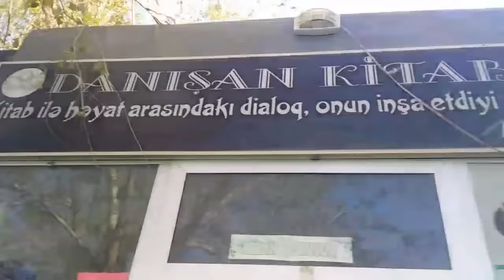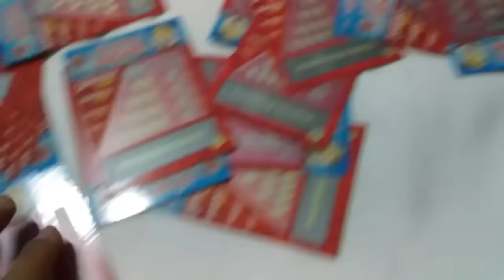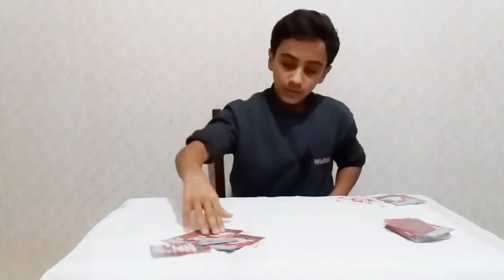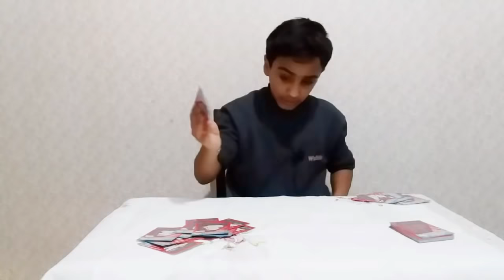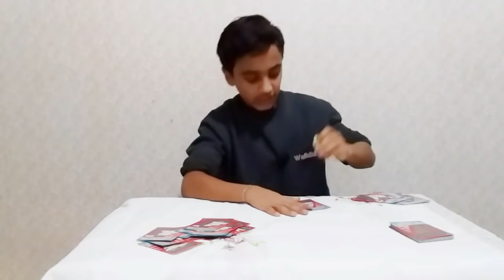50ƏDƏD POZ QAZAN ALDIM(NƏ QƏDƏR QAZANDIM?)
50ƏDƏD POZ QAZAN ALDIM(NƏ QƏDƏR QAZANDIM?)
Salamlar bu videoda 50ədəd poz qazan pozdum video üçün bunu etdim bu yaxşı bir şey deyil qumarın bir növüdür məncə maraqlı bir video oldu bizdən pul sizdən like))İzlədiyiniz üçün təşəkkürlər

Videolarımı bəyəndinizsə bəyənməyi, daha çox video üçün isə abunə olmağı unutmayın!

DİQQƏT!
Videonun başqa kanallarda paylaşılması qəti qadağandır!